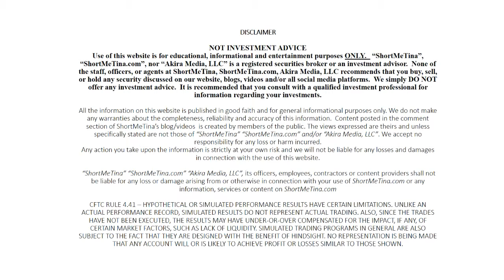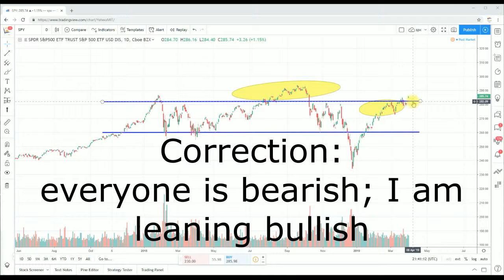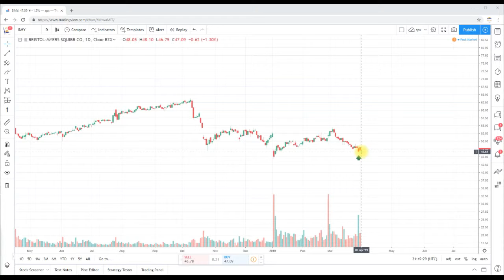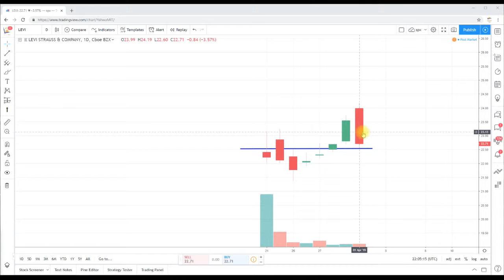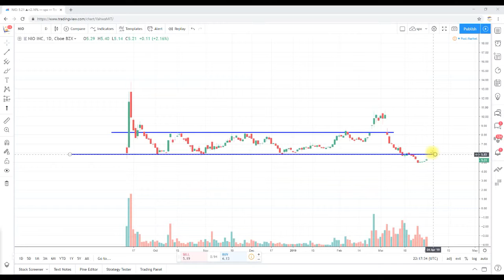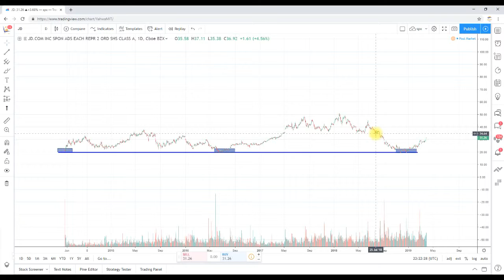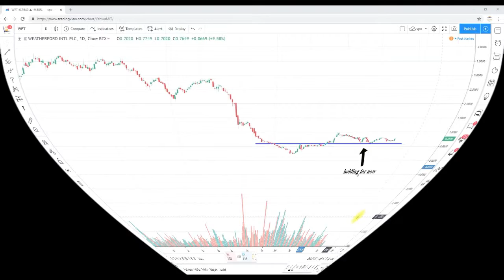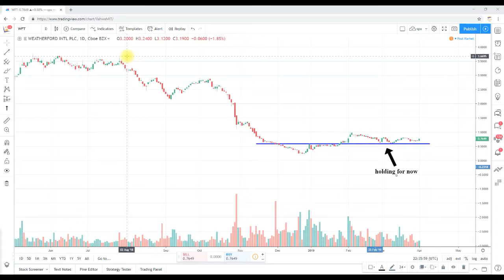Stocks to Buy (Swing Trading and Technical Analysis)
About ShortMeTina:
ShortMeTina is a Swing Trading Newsletter and website that was created for new, intermediate and seasoned traders who are currently experiencing little to no success in the markets.  Our main goal is to build a POWERHOUSE of successful stock traders.

In this video I discuss my thoughts on the following stocks:
Lyft, Inc. (LYFT)
Levi Strauss & Co. (LEVI)
NIO Inc. (NIO)
EVO Payments, Inc. (EVOP)
JD.com, Inc. (JD)
BioPharmX Corporation (BPMX)
Weatherford International plc (WFT)

VALUEABLE?

SUGGESTIONS?